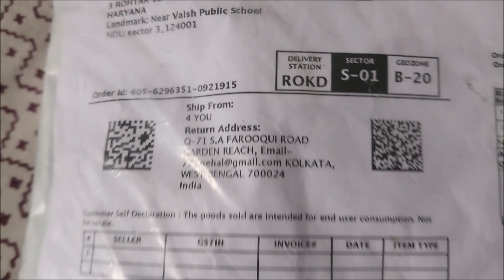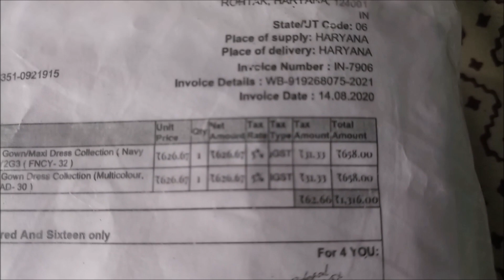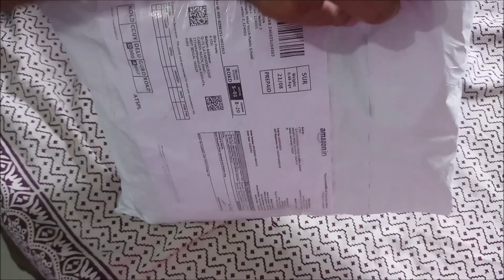Online Order Fraud से कैसे सावधान रहें - Amazon, Flipkart, Paytm, Snapdeal etc